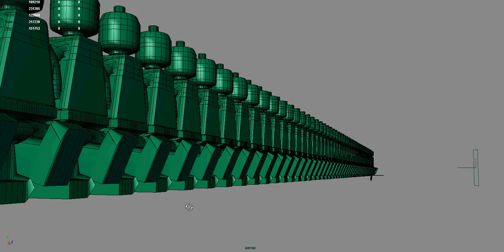Lego Army Marching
working on rigging and animating